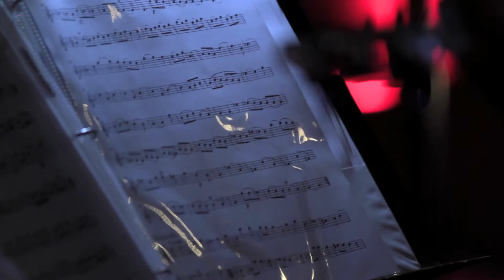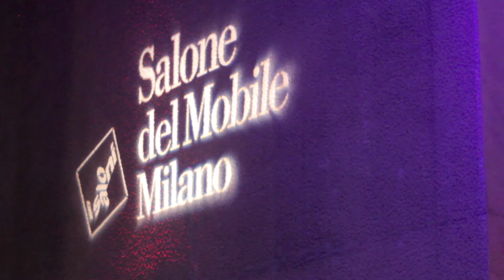DDM presents SALONE DEL MOBILE MEETS MIAMI "Gala Dinner"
Location: PAMM  |  Perez Art Museum Miami